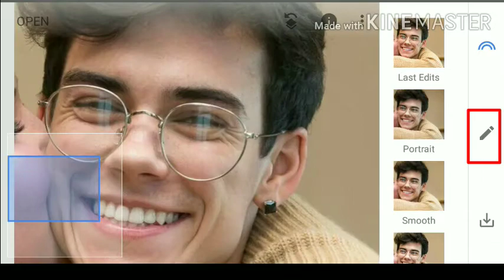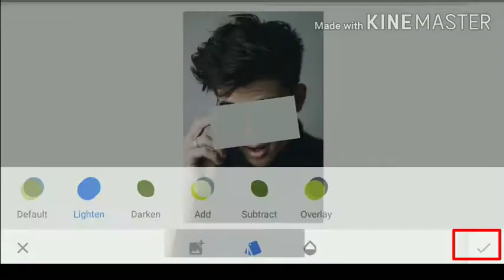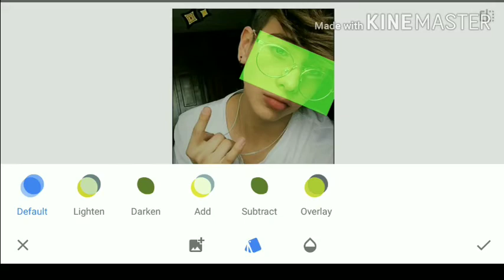How To Change goggles Colour In Snapseed | Chasma Ka Colour Change Kaise Karen | Sunglass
HAY Guys
Thank yøu for watching 😊 ____________________________
Es Photo me ham realistic goggles (chasma) colour change  Photo editing kar ke dikhaye hai I hope I have A brought a smile 😊 To me umeed karta hu aapko ye video pasand aayegi(•‿•) If you really like this so then don't forget To ...
📝➡️ Hay .. I am owner of this chainal, this chainal is also uploads editing video, so I request you to are chainal and create you Photo. thank yøu 🤗
Follow me Instagram for more Update 🔽⬇️

 __________________________________________ Agar apka koi sawal ya jwab ho to video ke niche comments kare

         📥Download backgrounds png📥

Please support me 🙏
One Like please 💜🧡💛❤️
(1)background change photo editing
(2)Photo Editing Karna sikhe
(3) background change Karna sikhe
(4)face clean Karna sikhe
(5)how to Photo Editing
(6) snapseed photo editing karna sikhe
(7) PicsArt photo editing sikhe
(8) LIGHTROOM photo editing sikhe
(9) chasma colour change Editing Tutorial
Chasma Colour Change
Chasma Colour Change
Chasma Colour Change
Chasma Colour Change
PicsArt chasma Colour Change
Goggles colour change
Goggles colour change
Goggles colour change
Goggles colour change
How to change goggles colour in picsart
Sunglasses color change
Sunglasses color change
Sunglasses color change
Sunglasses color change
Sunglasses editing snapseed
Sunglasses editing snapseed
Sunglasses editing snapseed
Sunglasses editing snapseed
Picsart glass effect
Picsart glass effect
Picsart glass effect
Chasma ka colour Kaise change kare
Picsart se chasma ka colour Kaise change kare
Haw To Change face colour
How to make goggles colour
Haw To add goggles in our pic
How to chang chasma Colour on picsart